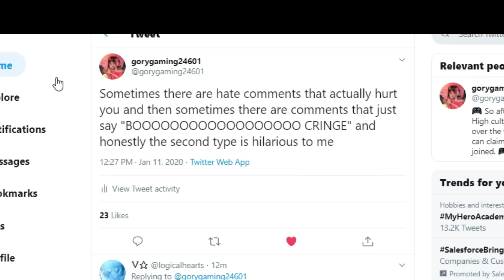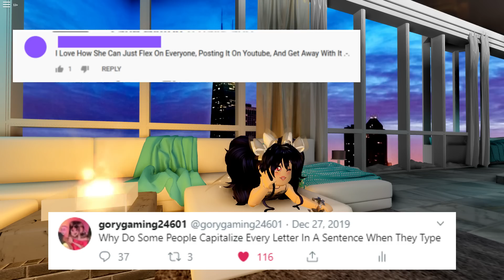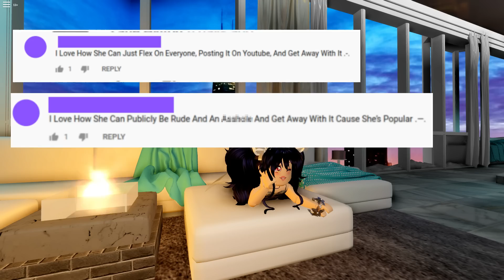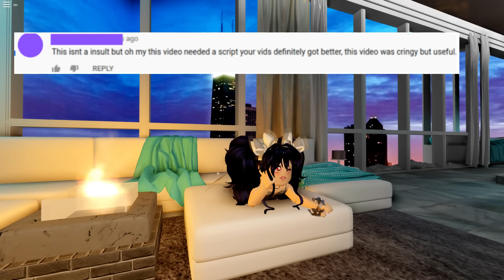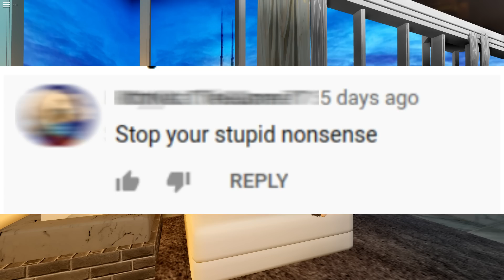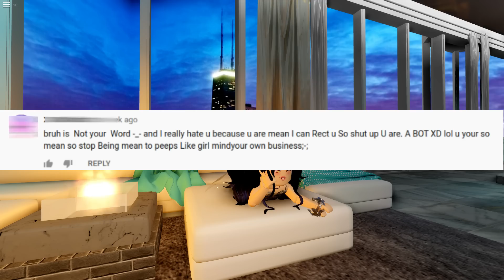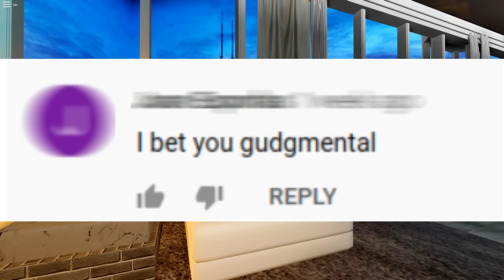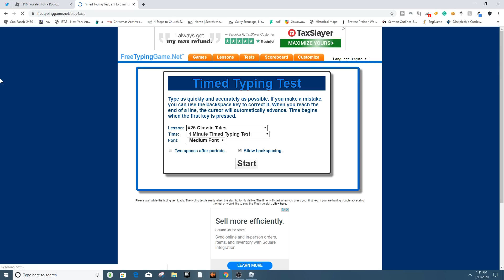(70k!) Reading Your HATE Comments // Roblox Royale High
♥ some of you cut deep and the rest of you just write "BOOOOO YOU SUCK" so there's that ♥

♥ Where can I find you outside of YouTube? ♥

OBS

Wondershare Filmora